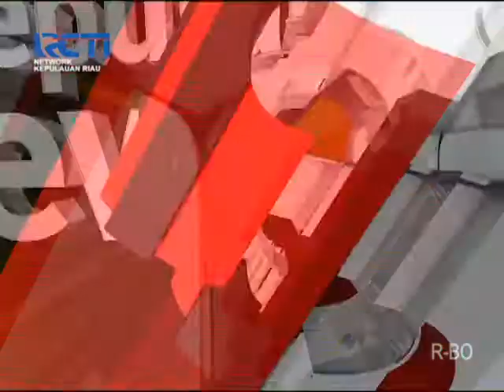SEPUTAR INEWS KEPRI RCTI_20181211_BPJS KETENAGAKERJAAN SERAHKAN DANA PENSIUN KEPADA ABIDIN